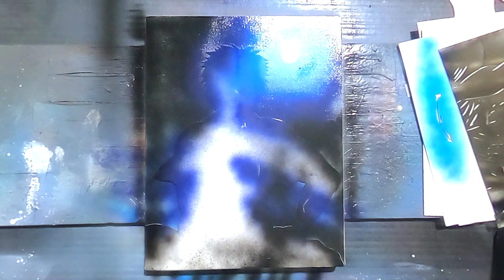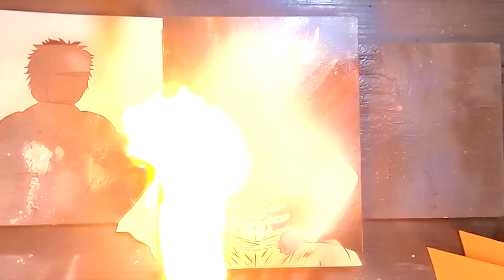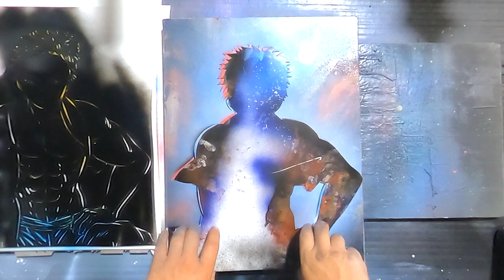Akaza - Antagonist in the anime Demon Slayer: Kimetsu no Yaiba by Spray Art Eden